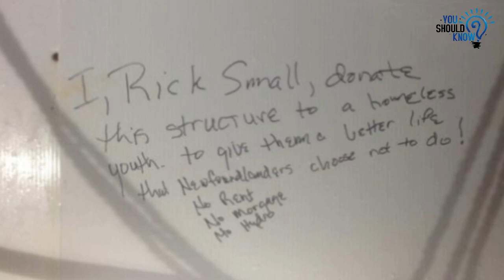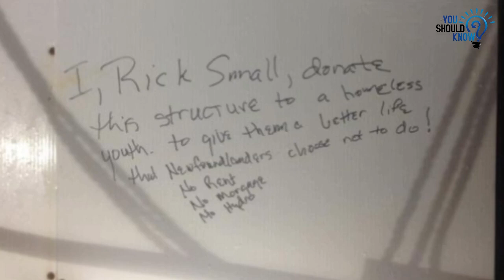Abandoned Boat Washes Up on Irish Coastline With a Mysterious Message Inside